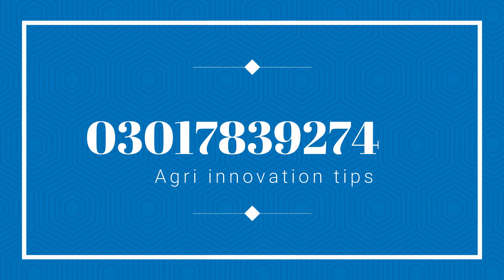k 2061 germination video||Corn seed k-2061 ka ugao by AiT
k 2061 germination video
In this video show the result of germination of K-2061. see and comments me thanks regards
k-2061